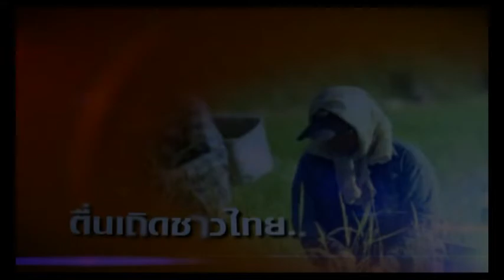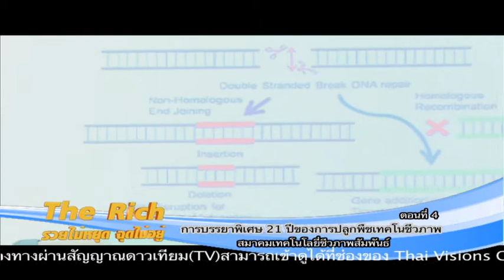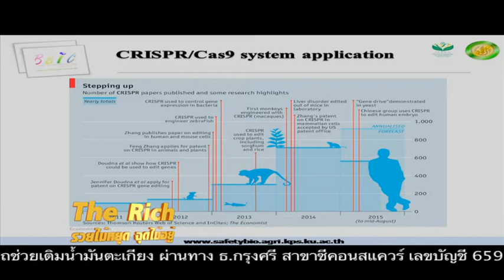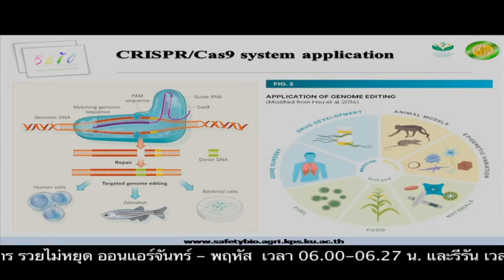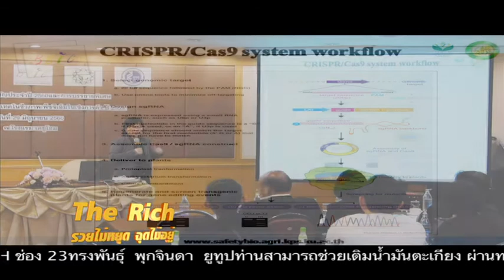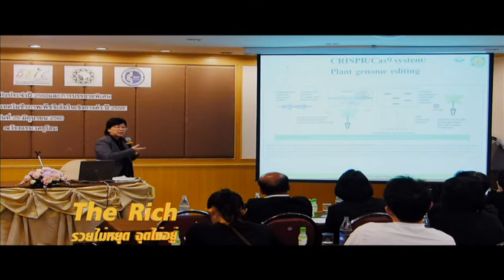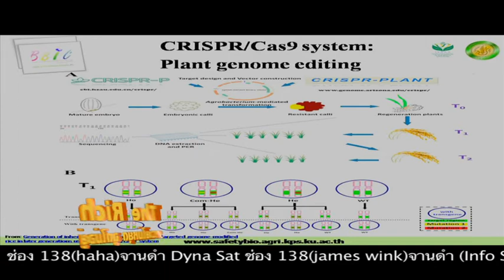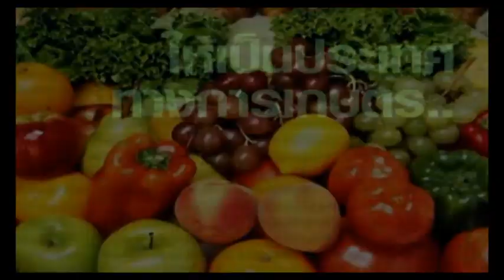พืชจีเอ็มในเชิงการค้า ผ่านการปลูกมา 21ปี ตอนที่ 4 ผศ.ดร.สุจินต์ ภัทรภูวดล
ปัจจุบันเห็นได้ว่าหลายประเทศมีการเปิดรับพืชดัดแปลงพันธุกรรม รัฐบาลไทยเองก็ควรเปิดโอกาสในการนำมาใช้ในระดับแปลงทดลองและขยายต่อไปในเชิงพาณิชย์ อย่างน้อยก็เพื่อให้เป็นทางเลือกให้กับเกษตรกรจะดีกว่าปล่อยให้ล้าหลัง เสียโอกาสในหลายด้านที่จะสามารถเป็นศูนย์กลางในแง่ฐานทัพการเป็นศูนย์กลางเมล็ดพันธุ์ และฐานทรัพย์การผลิตทรัพยากรที่ช่วยหล่อเลี้ยงพลเมืองโลก